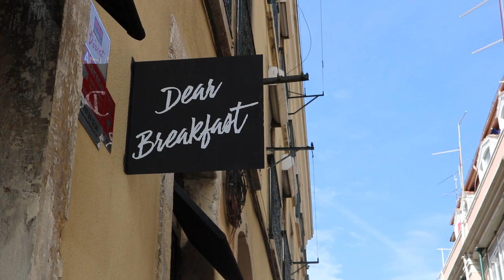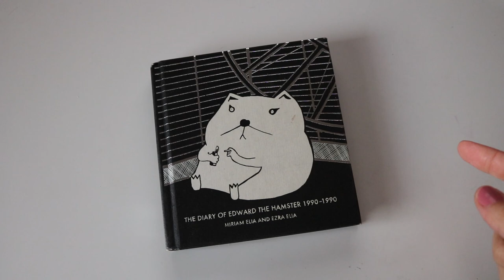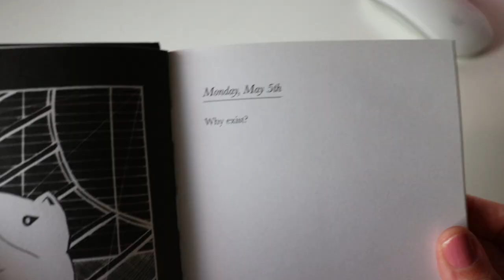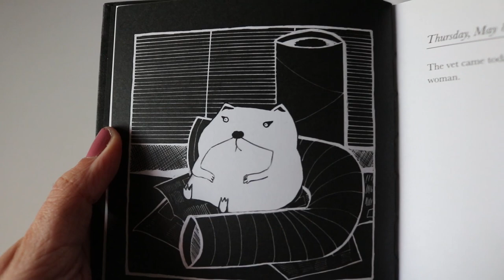vlogmas 6 - Why exist?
book advent calendar:
The Diary of Edward the Hamster 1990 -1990
Miriam Elia and Ezra Elia

I'm Elsa and I'm a freelance illustrator living in sunny Lisbon.
In my videos, I share a little bit of the behind the scenes of trying to make my way as an illustrator.

MY LINKS